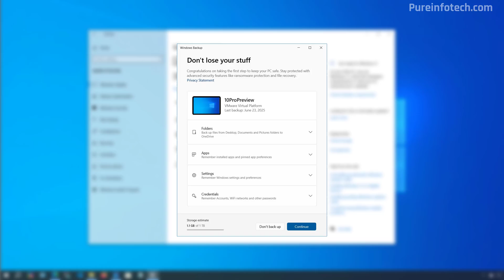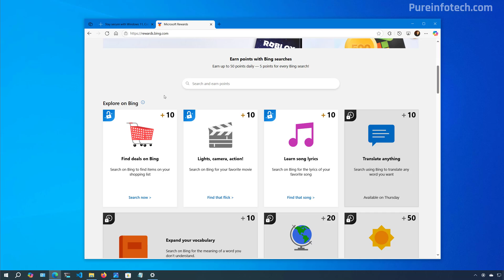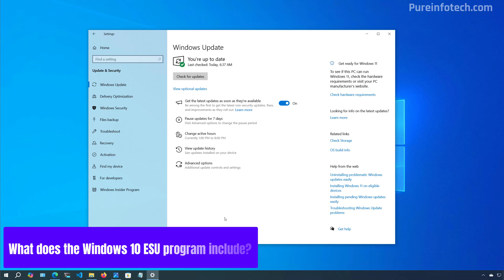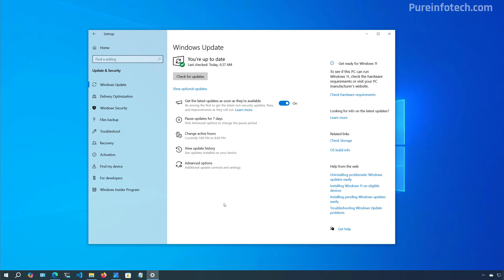Microsoft Makes Windows 10 Extended Security Updates (ESU) Free – Easy Enroll Steps and Answers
See ➡️ Windows 10 Extended Security Updates (ESU) will be free after support ends on October 14, 2025, but there's a catch. You can get ESUs for free by syncing files using the Windows Backup app or redeeming 1000 Microsoft Rewards points. Otherwise, the ESU will cost $30 for one additional year.

00:00 – Intro to free Windows 10 ESU
00:31 – Windows 10 free update options
00:48 – Windows Backup option
01:50 – Microsoft Rewards option
02:35 – Pay for updates option
03:00 – When will you be able to enroll in the ESU program?
03:29 – What does the Windows 10 ESU program include?
03:55 – How long will your computer receive updates?
04:25 – Should you use this extended update program for Windows 10?
05:00 – Outro